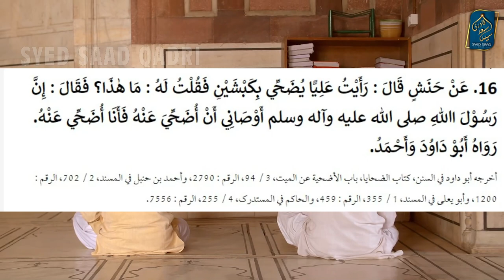Hazrat Ali do Janwar kyun Qarbani dete thay | Alam e Barzakh